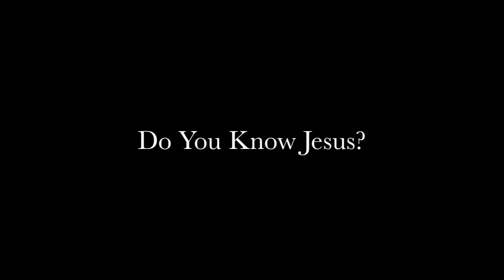Cottonwood "He's Alive!" Palm Sunday Video